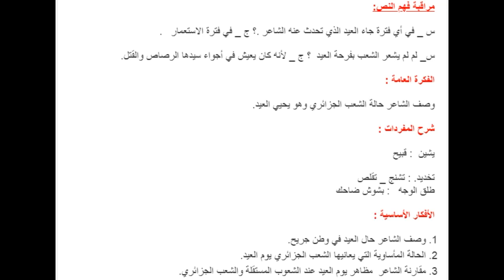تحضير نص عيد الجزائر لغة عربية سنة أولى متوسط الجيل الثاني